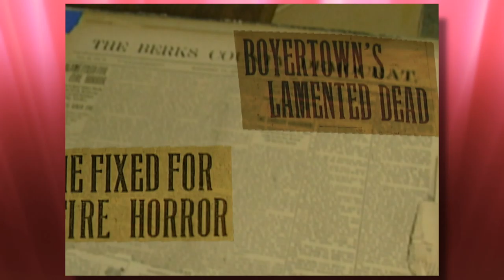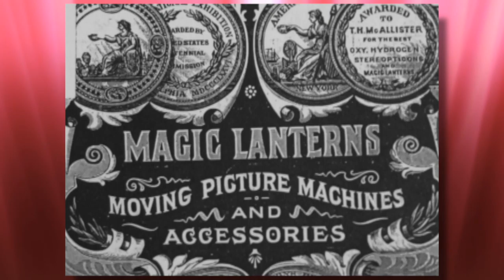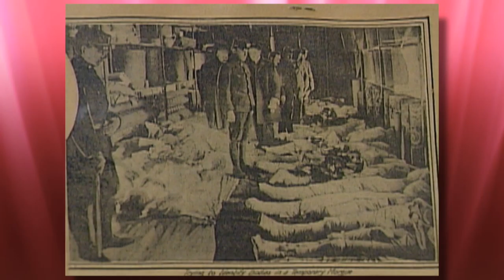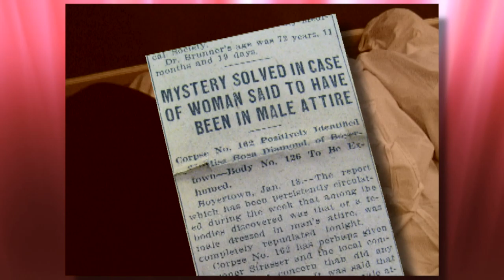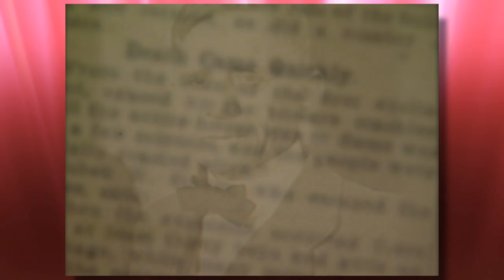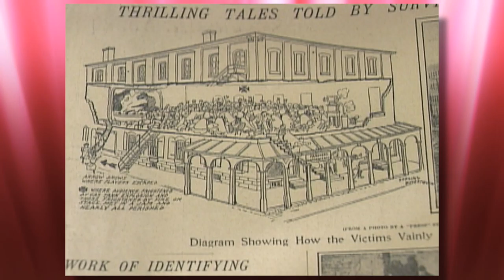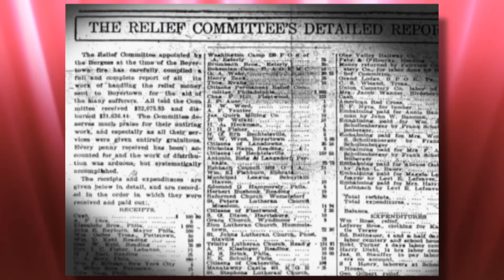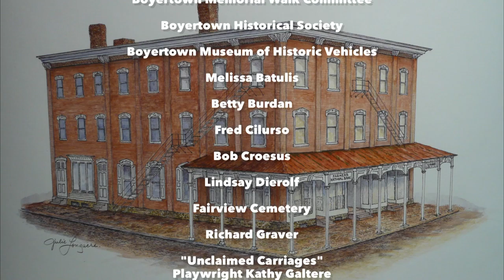The Legacy of a Tragedy - Documentary of Boyertown Opera House Fire in 1908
Documentary of the 1908 Boyertown Opera House Fire - 112th Anniversary